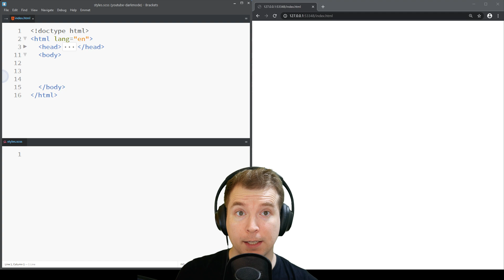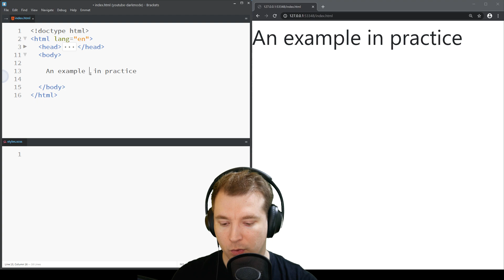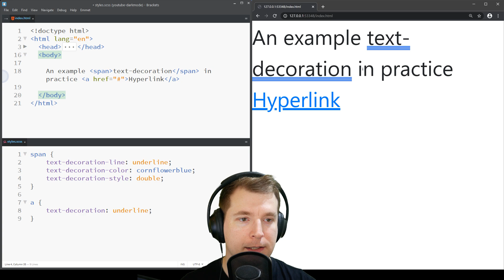CSS Text Decoration | Text-decoration CSS Tutorial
CSS Text Decorations allows us to bring attention to important content on our website by creating underlines. We're going to take a look at how this happens and ways we can customise it.

00:00 - Introduction
00:50 - Part 1: Adding text-decoration
01:48 - Part 2: A tag decoration
03:18 - Part 3: Sub properties of text-decoration
04:45 - Conclusion

In this css text decoration tutorial, you will see how to apply text-decoration-style, text-decoration-color and text-decoration-line. You would have seen it's most common use is applied every day by default in A tags that have a link, these are visible by an underline. While the link may also turn blue, the use of a CSS text-decoration provides greater accessibility for those people who might be colourblind to understand the item is clickable.

There are a few different ways to use text decorations so in this video we will go through their default behaviour, as well as different designs and uses we can apply them to, such as striking out text, changing the style of their underline and providing hover effects.